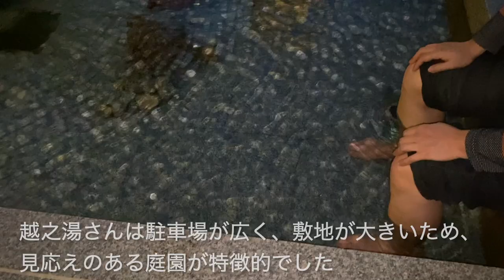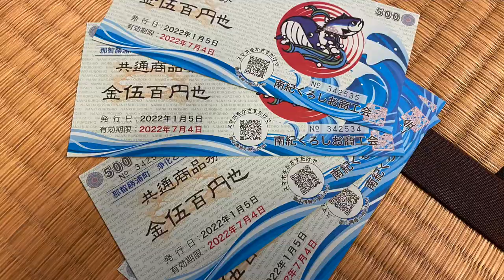【🌟湯快リゾート 南紀勝浦温泉 越之湯‹プレミアム›】極上の和歌山旅行🌟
那智勝浦町の越之湯さんに宿泊しました。
とても広々していてスタッフの方々も親切で温和。
岩盤浴や足湯、露天風呂などで体を芯から温めることが出来ました。